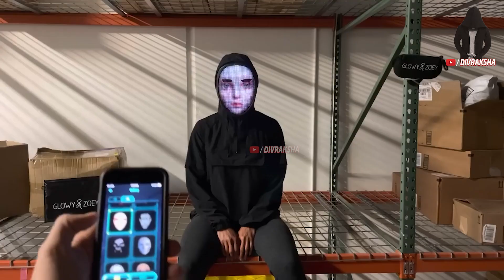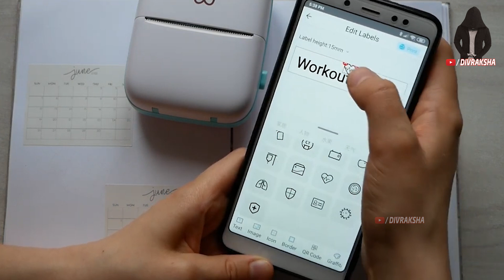21 Funny & Prank Products And USEFULL THINGS Available On AMAZON | April Fool Things Under Rs 500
Topics : 21 Scary Prank Products For Students Available On AMAZON | New Gadgets Under Rs 50, Rs 100, Rs 500 ? 21 USEFULL THINGS BUY FROM AMAZON AND ALIEXPRESS | Pubg Gadgets Under Rs100, Rs500, Rs1000, 21 New Superhero THINGS  On AMAZON & ALIEXPRESS !  Electronic Gadgets Under Rs 50, Rs 100, Rs 500

Amazon Deals:

★Best Drone And toys On Amazon :
Flying Ball For Kids :
Flying Hand Sensor Toy For Kids:
6 Axis LED Drone :
(Rs 3,886)
3D Flip Camera Drone :

★Cool Gadgets On Amazon Under 200 Rs :
1.Zebronics Speakers
2.Quantum USB 4 Port
3.Photron Selfie Light
4.Philips On-Ear Headphones
★Smartphone Gadgets On Amazon Under 50 Rupees :
1.NFC Tag
2.Ring Holder
3.Charging Stand
4.OTG Adapter
★4 Smartphone Gadgets On Amazon Under 300 Rupees :
1.GPS Trackor
2.Selfie Stick
3.Bluetooth Receiver
4.Mobile Tripod

Video Credit : Fukra Insan, Unboxing Dude, Dr Strange, Mortal Bhai ❤️